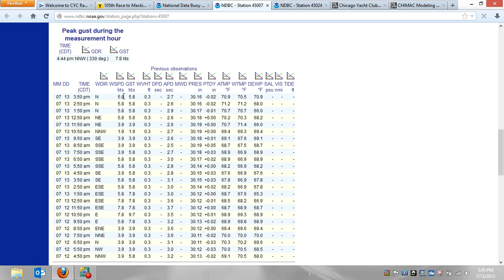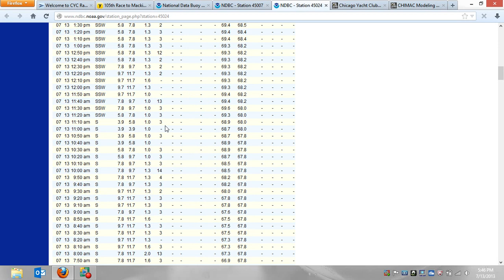jul 13 PM